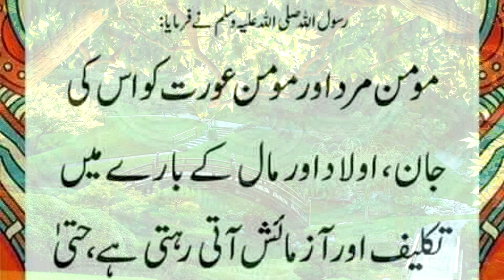OLADOR MAAL KEY WAJA SAY AZMASH | hadees shareef | HAZRAT Muhammad saw nay farmya